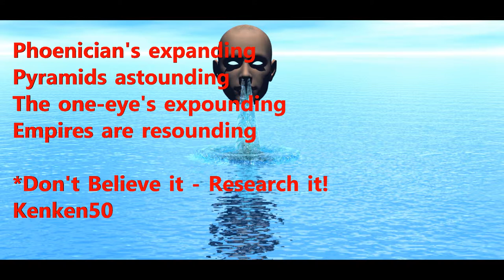Venetian Black Nobility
Rule the waves... Wave the rules!